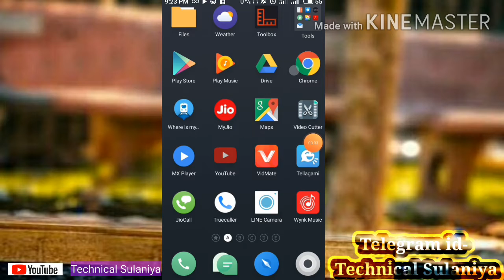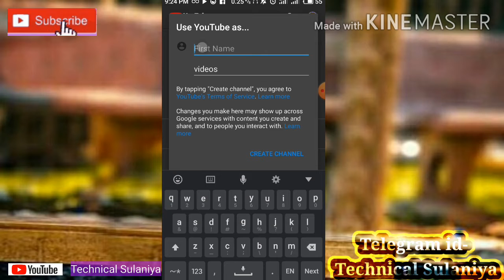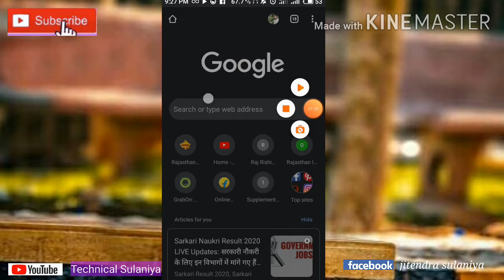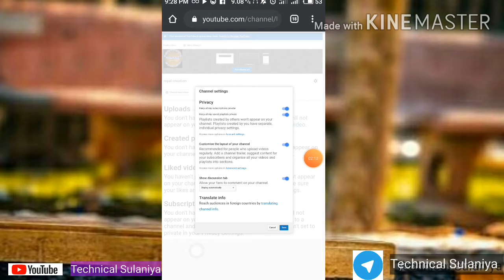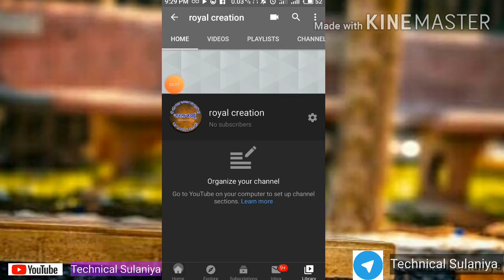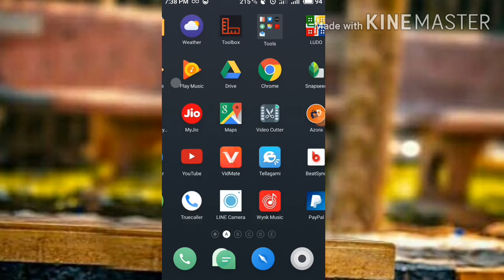YouTube channel mobile se kaise banaye || How to Create a YouTube Channel in Mobile 2020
इस वीडियो में बताया गया है अपने मोबाइल से youtube चैनल कैसे बनाएं

is video me aap dekhenge ki mobile se youtube channel kaise bnaye. how to create a youtube channel in mobile in hindi 2020. Youtube par aapne bahut sare video dekhe honge jo youtube channel bnana sikhate hai lekin sab aadhi adhuri baat hi btate hai lekin main aap logo ko youtube ka basics se lekar advance tak sab sikhaunga. ye part 1 hai jisme gmail id bnana aur youtube channel create karna aur logo bnana etc aap sikhenge.

Please=Channel ko
Please= Video LIKE  Karen
Please= Video ko shares kare

दोस्तों आपके प्यार और सपोर्ट के लिए आपका बहुत-बहुत धन्यवाद आप इसी तरह से हमारा सपोर्ट करते रहिए और आपको इसी तरह से नयी नयी वीडियो मिलती रहेंगी आपने अपना कीमती समय दिया इसके लिए आपका बहुत-बहुत धन्यवाद